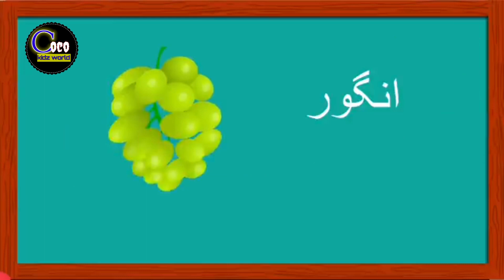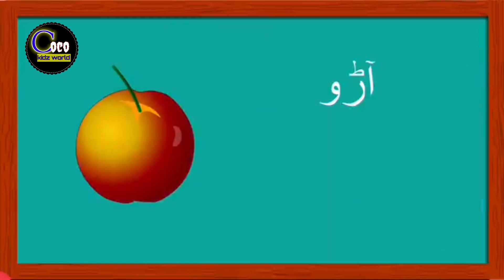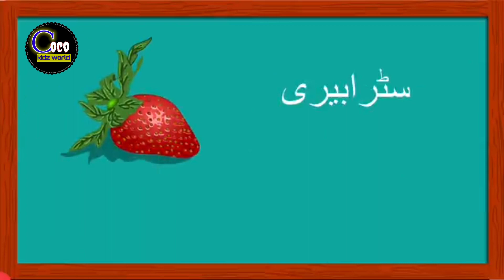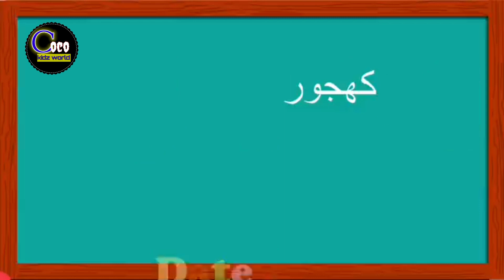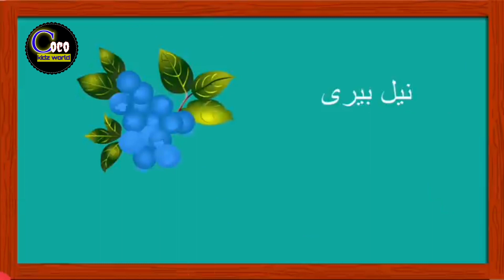The Beginner's Guide to 40 fruits name with Urdu meanings poem study class.